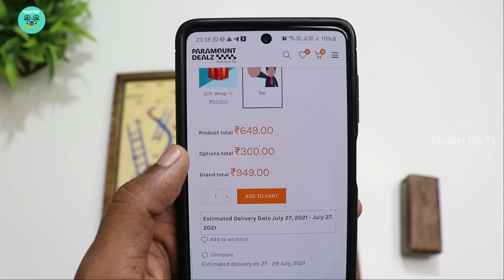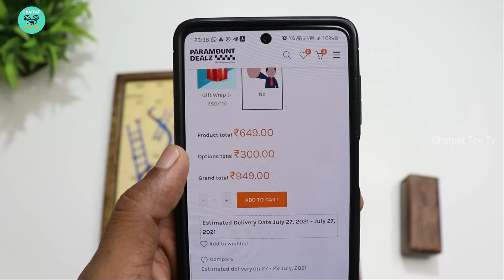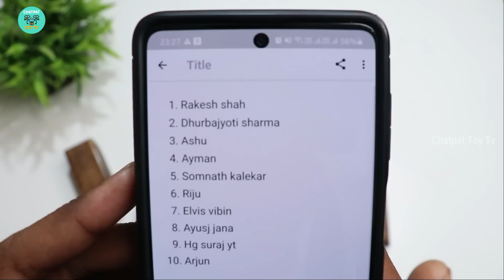Best 2 in 1 Board Game Magnetic Wooden Snake & Ladders + Ludo Game - Chatpat toy tv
Dosto aaj ki video mai maine Unbox aur review kiya hai Paramount Dealz Board Wooden Gagnetic Snake & Ladders + Ludo Game yeh ek premium quality product hai aur bohat hi affordable price mai milta hai
DURABLE, HANDMADE and MAGNETIC: This popular family board game is handcrafted in India using high quality wood for long-term service. The board and playing pieces are magnetic allowing for more ease of play and less disruptions in the game while playing on the go.